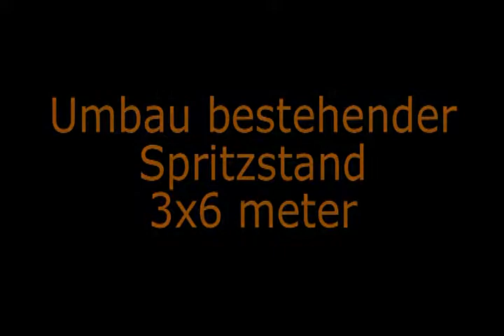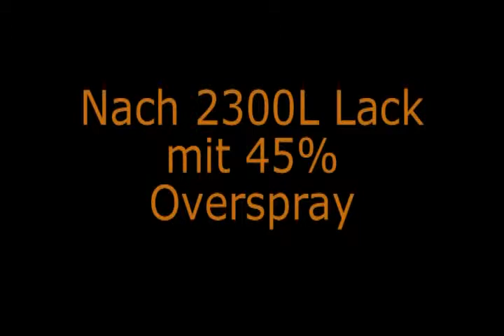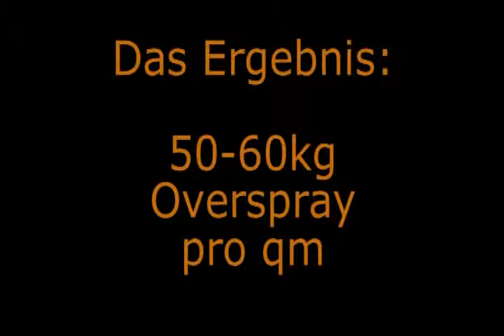edrizzi paint mist separator system in use - coating windows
Ein Nassspritzstand wird auf das Edrizzi System umgerüstet: Verfolgen Sie die verschiedenen Stufen des Umbaus und später den Einsatz der fertigen Edrizzi Farbnebelabscheidung.
A booth for manual spraying is converted from wet to dry overspray absorption: Follow the various steps of conversion and later the use of the booth with the Edrizzi dry mist seperation system.